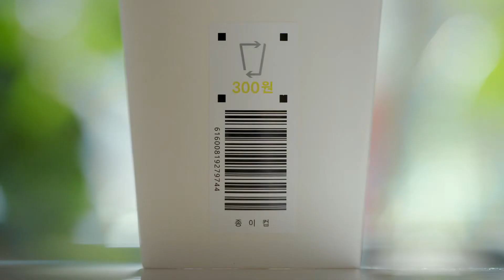[메이드인플러스] 이선균 X 일회용 컵 보증금제도 | 2022년11월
광고 모델 캐스팅 에이전시 "메이드인플러스"